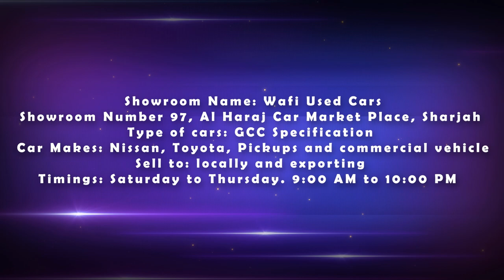Wafi Used Cars | YallaMotor.com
Located in Sharjah's Souq Al Haraj, Wafi Used Cars is a prominent car dealer that stocks the most sought-after cars in the country. A few brands include popular Nissan and Toyota, while also stocking pick-ups and commercial vehicles.

To find a full listing of Wafi Used Cars, head on over